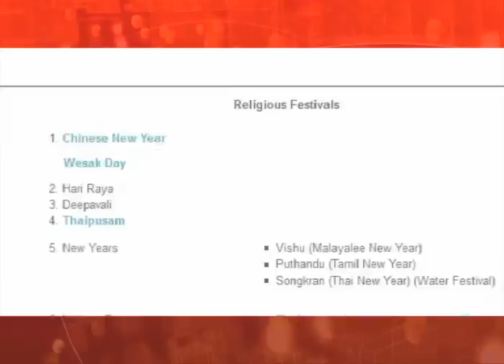MyEG Make the Pitch S2 EP5 - Phototrip Malaysia